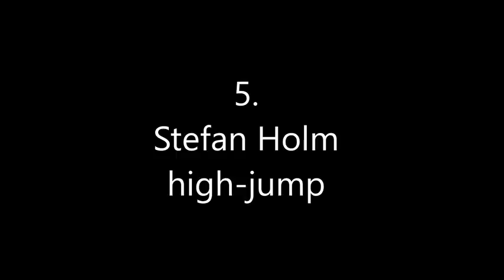the Best Jumpers in the World in their sport YouTube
famous for the vertical jump, a list of the best jumpers in the world.
nfl, nba, volleyball, high jump, and dunk, their vertical are:
josh imatorbhebhe: 47 inch standing
gerald green: 50 inch
leonel marshall:50 inch
t dub: 55 inch
stefan holm: unknow